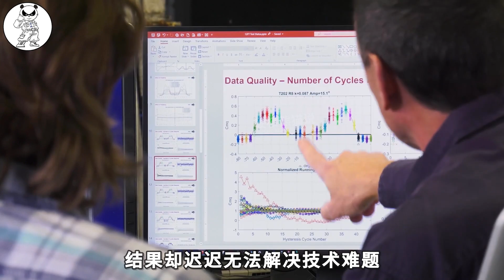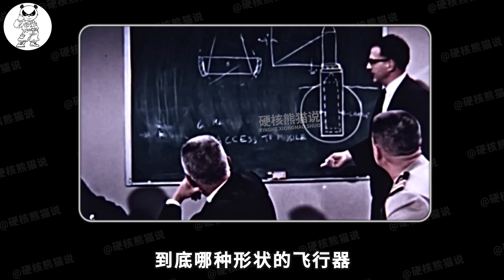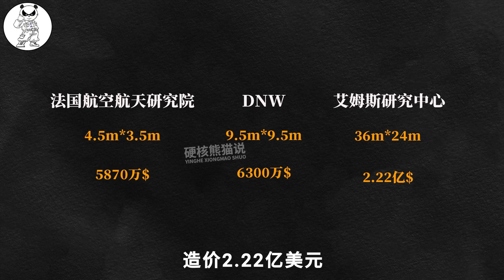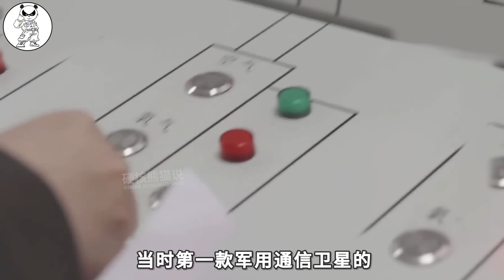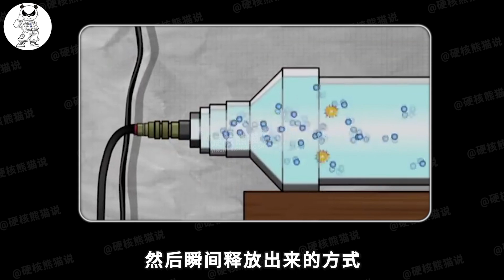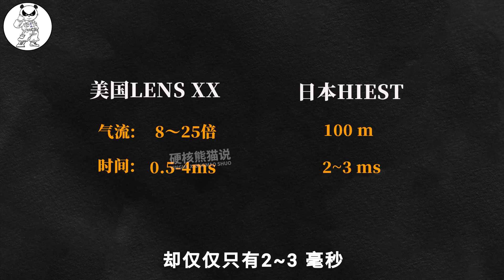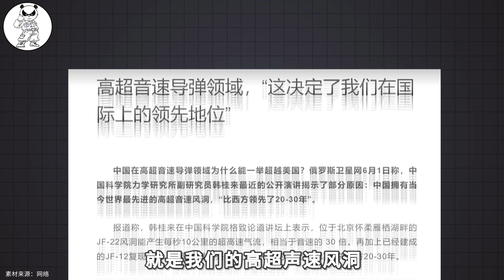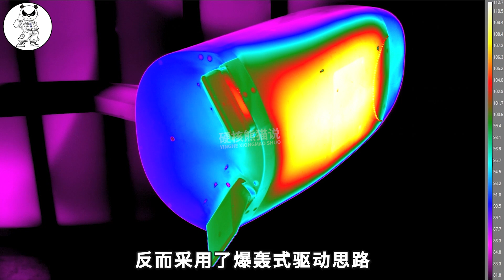領先美國二十年，被軍工巨頭抄襲，中國JF—22超高速風洞有多強？ 【硬核熊貓說】